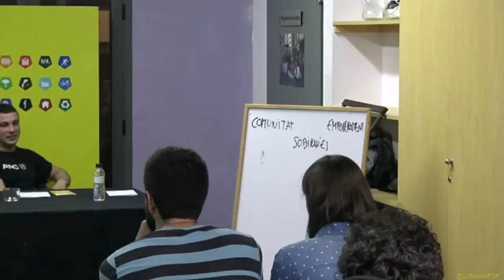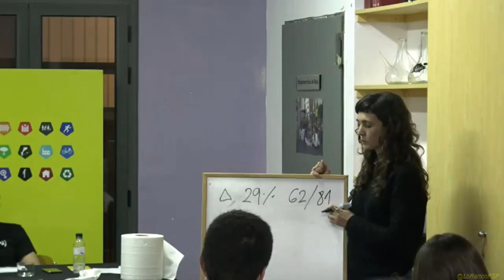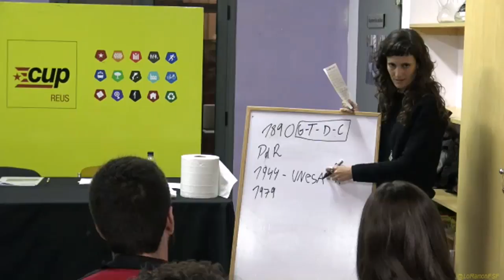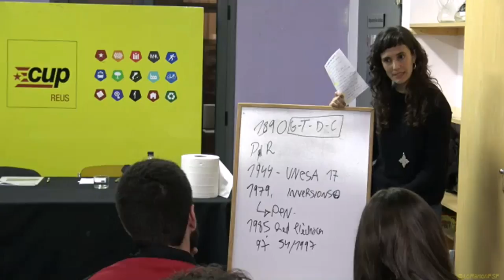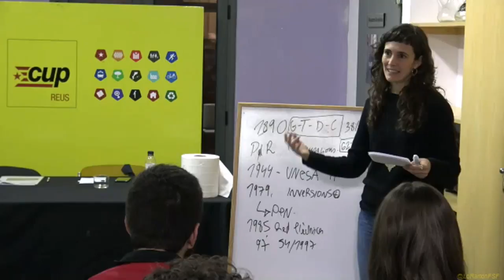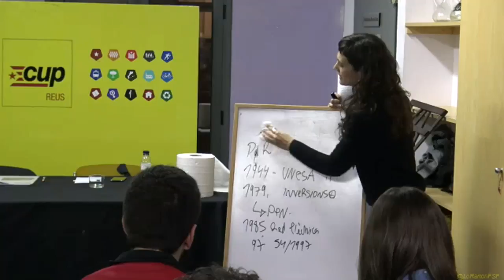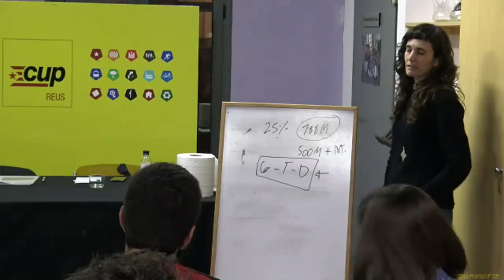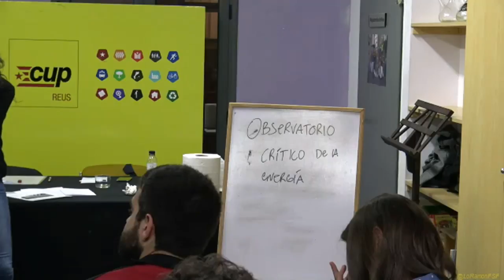Reus ciutat segura? Parlem d’habitatge i pobresa energètica.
Avui parlem de seguretat, avui parlem d’habitatge i pobresa energètica perquè són indissociables!.

Lu Quintero
Tènica de Consum

Miquel Perelló
Alcalde dels Guiamets

Edgar Fernández
Regidor de la CUP de Reus.

Casal Despertaferro
23 de Febrer del 2017